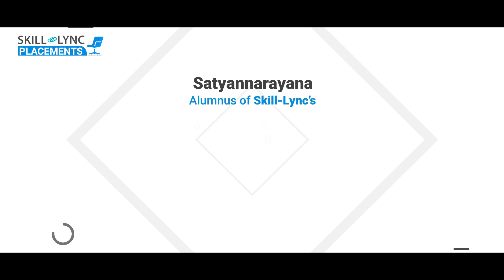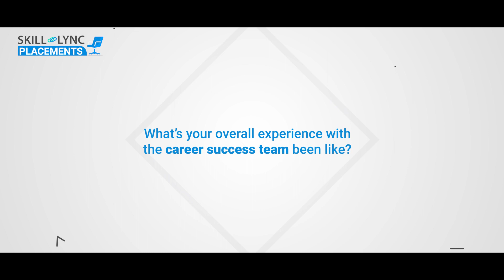Skill-Lync Placement | How Satyannaraya Upgraded His Skills | PG Program in CAD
Satyannarayana Modalavalasa completed the PG Program in CAD at Skill-Lync and was hired by TATA Technologies for his dream engineering role. He benefited immensely from the program's extensive training and hands-on learning experience. For the rest of his motivational journey, watch the video.

Timestamps:
00:01- An Introduction
00:26- On the Placement Interview
00:42- His learning experience
01:08- His experience with the Career Success Team
01:24- His interview preparation

We wish Satyannarayana a great career ahead!

1. CATIA V5
2. Autodesk Alias
3. SolidWorks
4. Siemens NX CAD

Key features of this CAD design course are:
1. The course will give insights into CAD design and sub-domains of design, such as interior plastic trims, BIW sheet metal and wiring harness.
2. Industry experts with 6-25 years of experience in CAD design and mechanical engineering have curated the CAD certificate course.
3. Our experienced mentors will clarify your doubts through email and forum support.
4. Through our advanced CAD training, you will master the skills needed to land top design engineering jobs.
5. We conduct mock interviews, provide placement support for eligible students, and make them ace their job interviews.
6. Working on 35+ industry-level projects will give you hands-on experience with modern industry practices and enhance your employability quotient.

The automotive industry uses computer-aided design (CAD) as a powerful software tool for creating and modelling products. Over the years, the industry has used CAD  software with ease and accuracy to modernise labour operations and enhance product designs.
Creating, analysing, changing, optimising, and drafting product data to fulfil its design goal efficiently and effectively is one of the uses of CAD in the automotive industry. CAD training has become imperative for aspiring mechanical engineers today.

1. Design engineer(OEM/Tier 1)
2. Plastic design engineer
3. Sheet metal/ BIW design engineer
4. Product design engineer
5. Design and release engineer (D&R)
6. Wiring harness engineer/ designer
7. Seating design engineer

Post Graduate Program in CAD
Post Graduate Program in Automotive Design using CATIA V5
Post Graduate Program in Complete Passenger Car Design & Product Development
Post Graduate Program in Manufacturing Design
Post Graduate Diploma in Design and Development of a Passenger Car